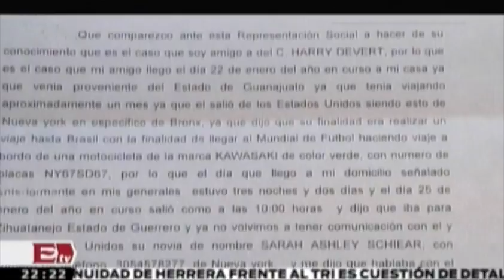Hallan restos humanos que podrían ser del 'Trotamundos' Harry Devert / Titulares de la noche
11/07/14

Programa: Titulares de la noche.
Conductor: Pascal Beltrán del Río.
Horario: Lunes a Viernes @22:00-22:45.